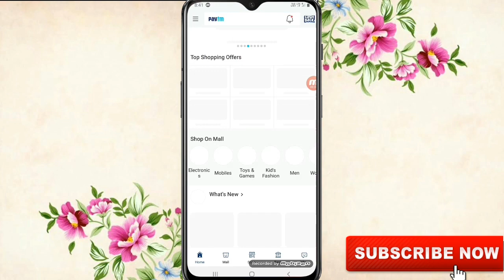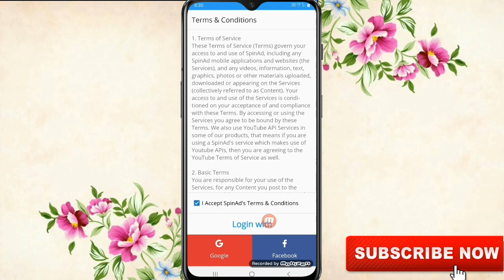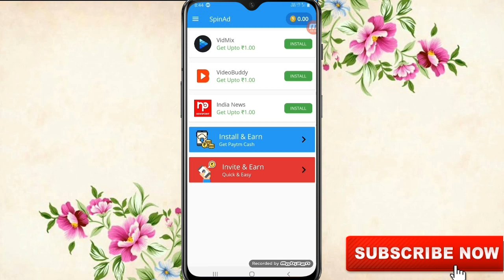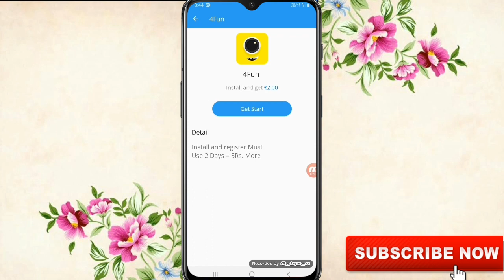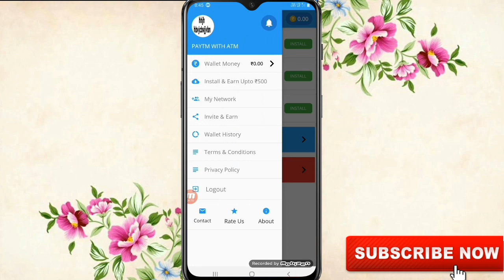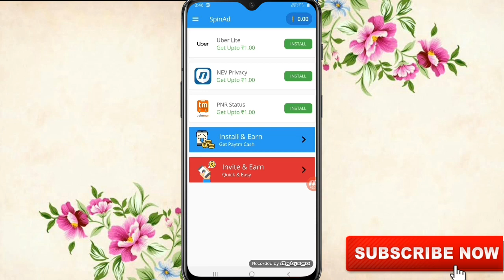Play Spin & Earn Unlimited PayTm Cash !! Spin & Earn PayTm Cash 2019 !! Spin And Get PayTm cash 2019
Hello dosto

फ्री में पैसा कमाने के लिए इस ग्रुप को जोइन करे

दोस्तों आपके प्यार और सपोर्ट के लिए दिल से धन्यवाद करता हूँ !!  दोस्तों प्यार ऐसे  बनाये रखना ताकि हम आपके लिए ऐसी  ही अच्छी 2 वीडियो ला सके और आप सभी भाई ऐसे ही पैसे कमाते रहे

👍Be Free To like👍 and comment..💘
Guys comment ka reply subko milega👈👉👈👉

✔Solve All Queries Question
▶paytm make money app